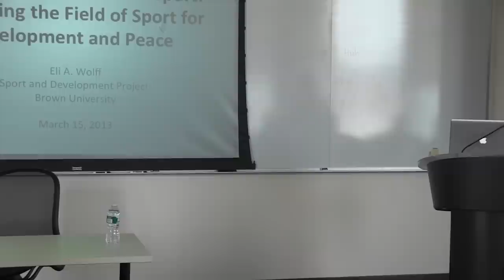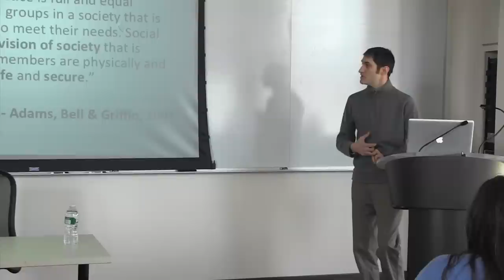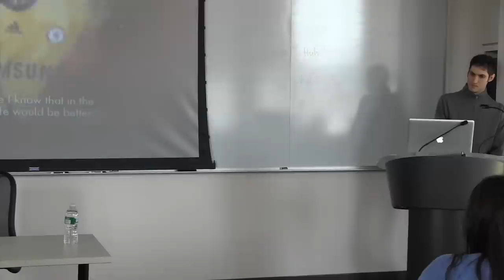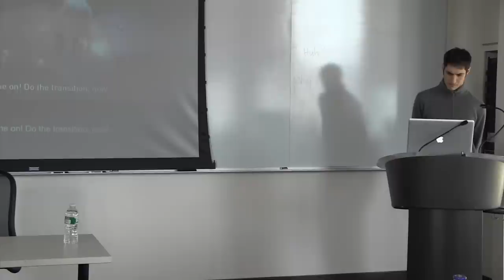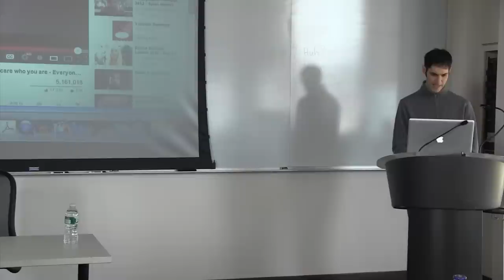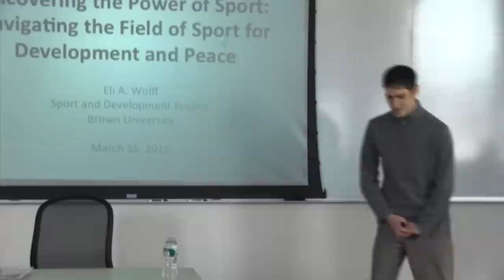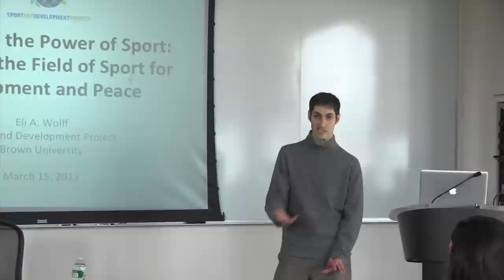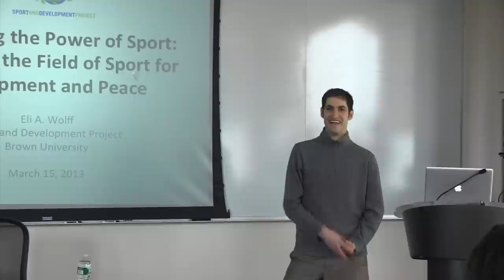MCSE Presents - Uncovering the Power of Sport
Uncovering the Power of Sport — Navigating the Field of Sport for Development and Peace
Eli Wolff — Sport and Development Project, Brown University

Eli's talk discussed the concept of "the power of sport" and navigated past, present and future to explore the growth and emergence of sport for development and peace. Eli discussed the intersection of Olympism and the Olympic Movement with the United Nations sport for development and peace activities. He shared work and his perspective on the relationship between sport as a human right and sport for development and peace, and how these complement and strengthen all levels and dimensions of those working to advance the power of sport. Eli utilized video, images and quotes, and made the case for an opportunity for increased media coverage and visibility of this engaged sport for development and peace community.

Here are the links to the videos Eli showed during his presentation.

This talk was given on March 15, 2013 as part of the Middlebury Center for Social Entrepreneurship Speaker Series.